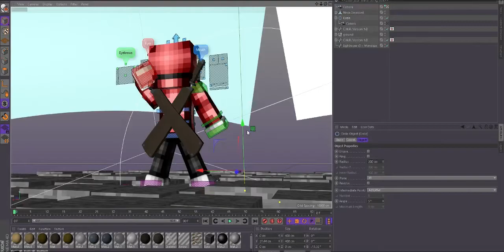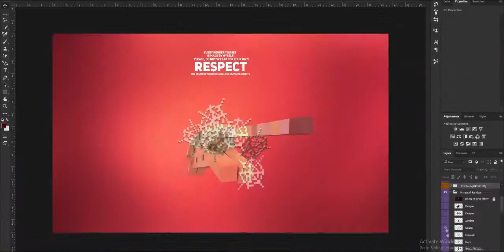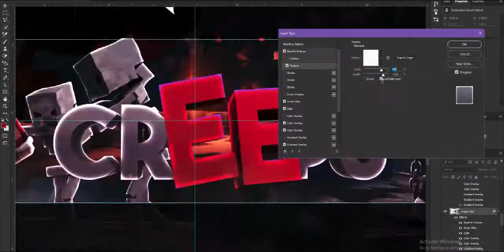Minecraft | GFX Speedart | #80 CreepsPlaysMC | Last One.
Whats up guys Enda Here and this is another Speedart Hope You All Enjoy
 Pls Slap the like button :D

Skype-endadragonplaymc2public

Cinema4D R17
Photoshop CC

if you wanna dual comment down and ill think about it